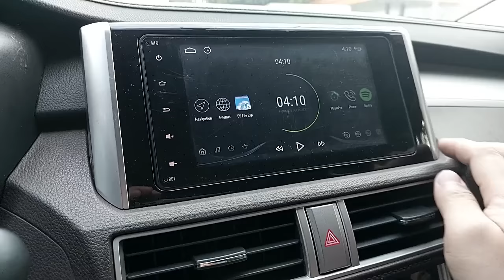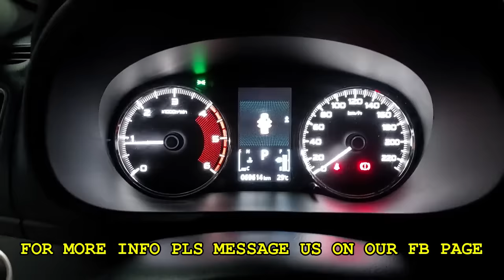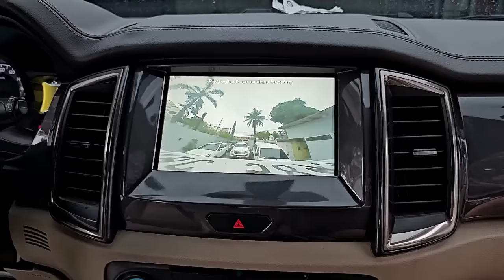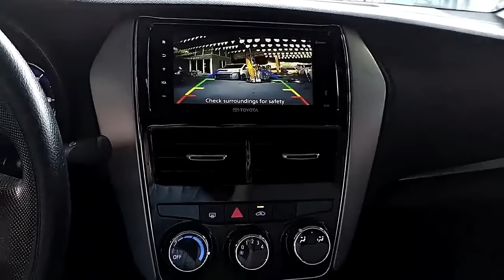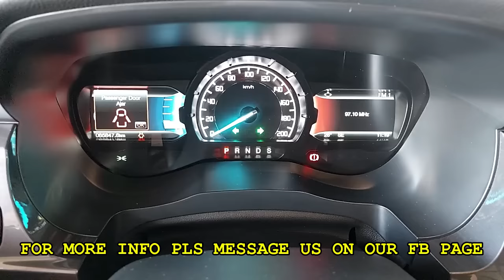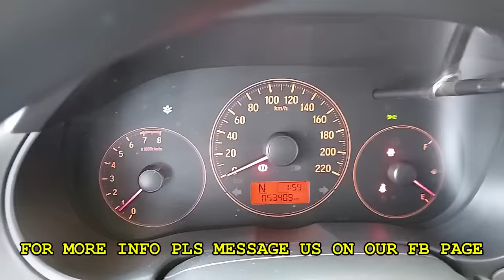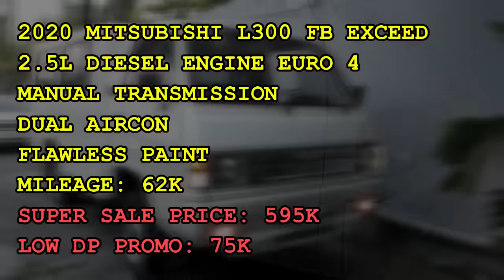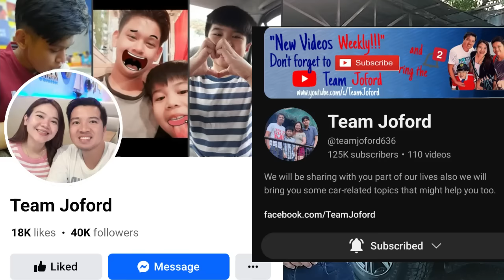BILIHAN NG PINAKAMURANG HATAK NG BANKO UP TO 50% OFF (PICK-UP, SUV, VAN) | CHEAPEST REPO CARS 2024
PINAKAMURANG HATAK NG BANKO SALE UP TO 50% OF COMPARED TO BRAND NEW (PICK-UP, SUV, VAN, H100, SEDAN) MURANG REPOSSESSED CARS | CHEAPEST REPO CARS IN THE MARKET FEBRUARY 2024 OWNER DIESEL TYPE

BILIHAN NG PINAKAMURANG REPOSSESSED CARS UP TO 50% OFF (PICK-UP, SUV, VAN)| CHEAPEST REPO CARS  MARCH 2024